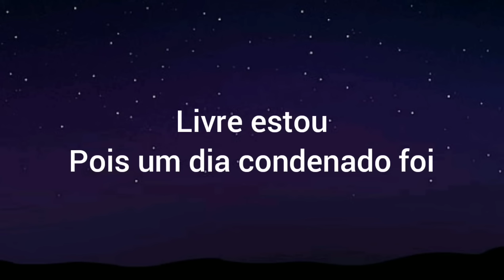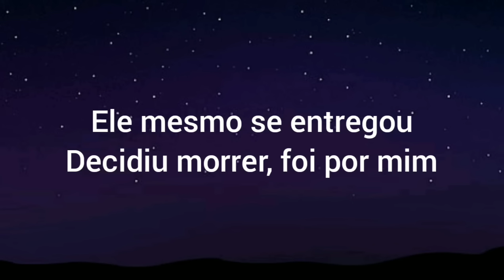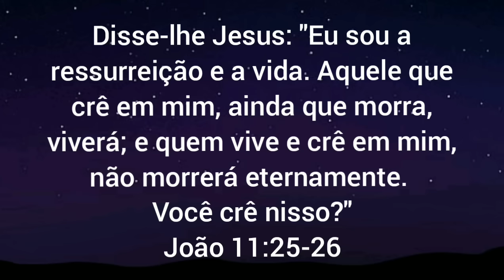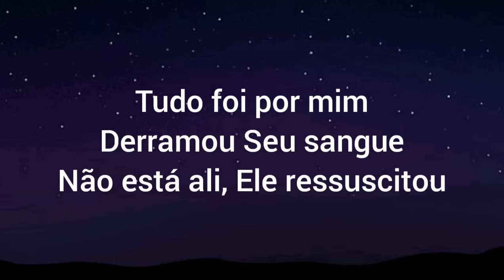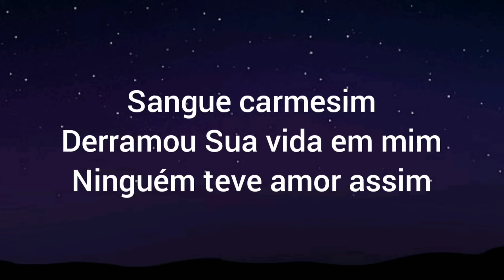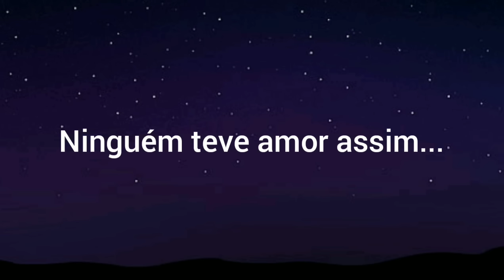Redenção - Fernanda Brum (Legendado)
Redenção
Fernanda Brum

Letra

Vivo estou
Pois um dia Ele morreu por mim
Livre estou
Pois um dia condenado foi
Ele mesmo se entregou
Decidiu morrer, foi por mim
Toda iniquidade Ele levou
Minha dívida pagou, me amou
Redenção

Tudo foi por mim
Derramou Seu sangue
Não está ali, Ele ressuscitou
Sangue carmesim
Derramou Sua vida em mim
Ninguém teve amor assim

Vivo estou
Livre estou
Redenção

Derramou Seu sangue
Sangue carmesim
Ninguém teve amor assim (Ele vive)

Ele vive, Ele vive, Ele vive
Foi ao inferno

Fonte: Musixmatch

Saiba mais
Ouça músicas sem anúncios com o YOUTUBE Premium
Música     Redenção
Artista      Fernanda Brum
Álbum      Profetizando às Nações
Licenciado para o YOUTUBE por       MK Music (em nome de MK Music); LatinAutorPerf, MK Edicoes (Publishing) e 1 associações de direitos musicais